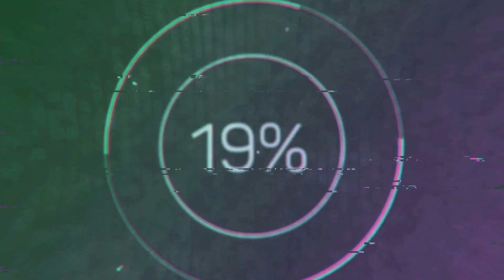DANIEL ZUKERMAN - Sucesso do Panico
Vídeo original:
DANIEL ZUKERMAN - Flow Podcast #282